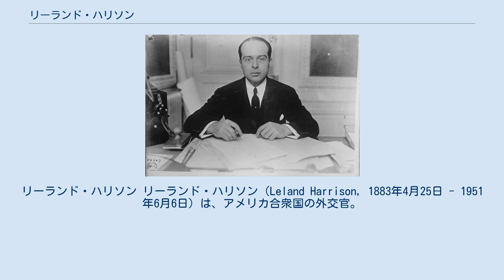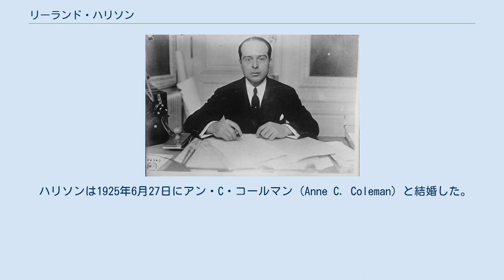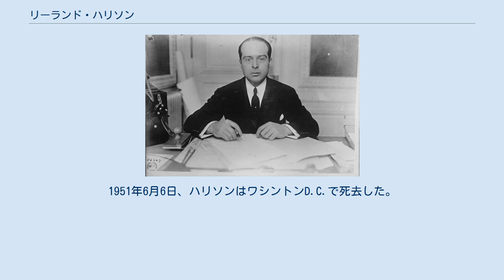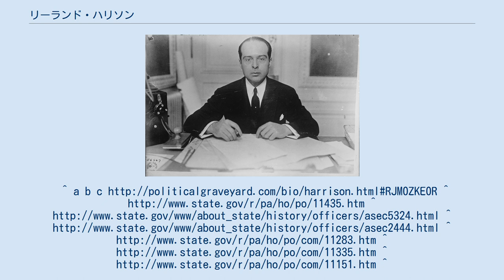リーランド・ハリソン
リーランド・ハリソン リーランド・ハリソン（Leland Harrison, 1883年4月25日 - 1951年6月6日）は、アメリカ合衆国の外交官。
1922年から1927年まで第32代アメリカ合衆国国務次官補を務めた。
 1883年4月25日、ハリソンはニューヨーク州ニューヨークにおいてW・ヘンリー・ハリソン (W.Henry Harrison) とヘレン・スキッドモア (Helen Skidmore) の息子として誕生した。
ハリソンは国務省に入省し、外交部に所属した。
 1922年3月31日、ハリソンは国務次官補に任命された。
ハリソンは1924年7月1日に外務職員法 (43 Stat. 146) が施行され国務次官補の定員が4人に拡大した後も継続して国務次官補を務め、1927年4月1日まで同職を務めた。
1927年5月31日、ハリソンは駐スウェーデン公使に任命された。
ハリソンは1929年11月11日まで同職を務めた。
1930年4月11日、ハリソンは駐ウルグアイ公使に任命された。
ハリソンは1930年10月9日まで同職を務めた。
1935年7月24日、ハリソンは駐ルーマニア公使に任命された。
ハリソンは1937年9月3日まで同職を務めた。
1937年9月10日、ハリソンは駐スイス公使に任命された。
ハリソンは1947年10月14日まで同職を務めた。
 ハリソンは1925年6月27日にアン・C・コールマン (Anne C. Coleman) と結婚した。
1951年6月6日、ハリソンはワシントンD.C.で死去した。
ハリソンの遺体はペンシルベニア州フィラデルフィアの聖小ヤコブ教会墓地に埋葬された。